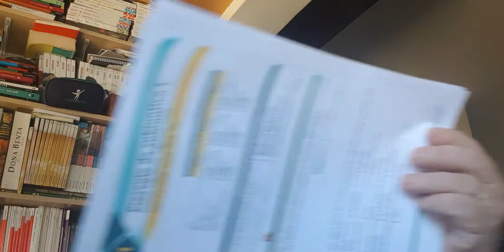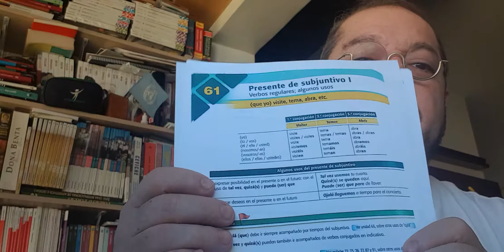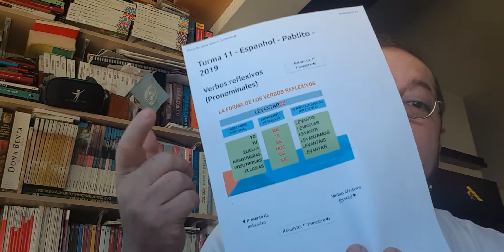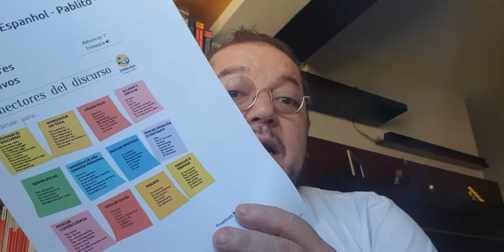Nono ano prova primeiro trimestre 2019